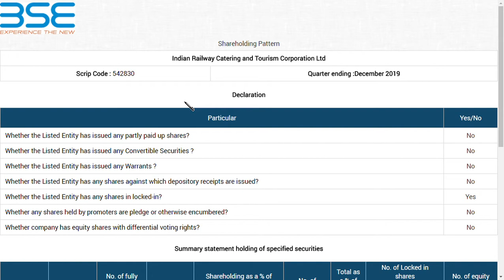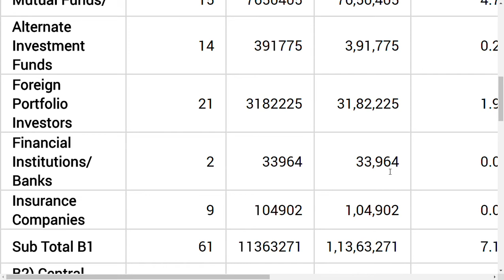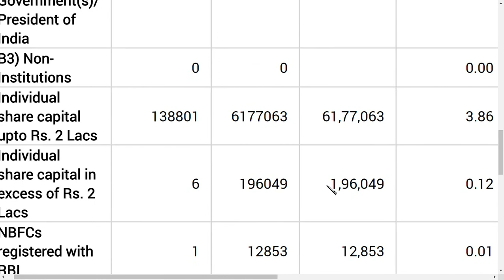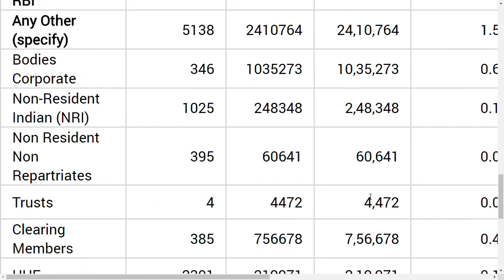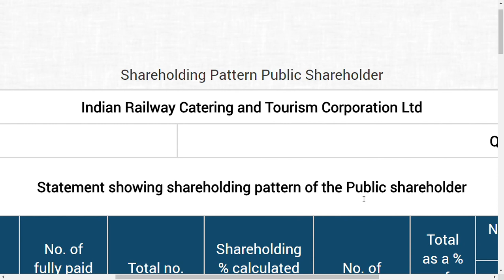IRCTC LTD LATEST NEWS / IRCTC LTD LATEST UPDATE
in this video we are covering irctc ltd latest news and latest update and we  also recently covered penny stock  can be a ,Multibagger ans the best penny stock 2020, are shown in this video and this Multibagger share are also giving Bonus share and this  is our list of penny stock and some of which are ,debt free penny stock